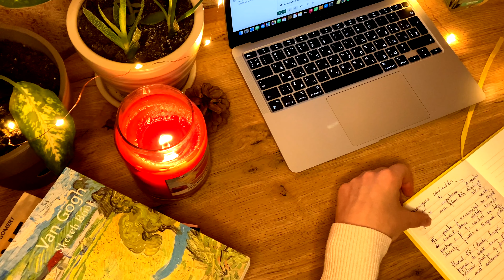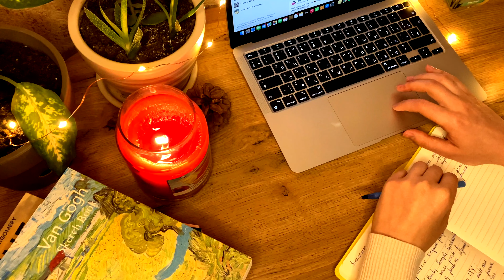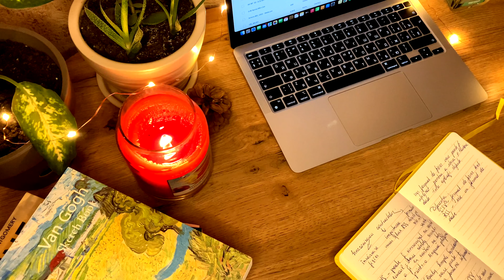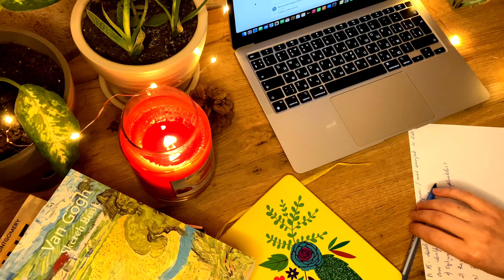STUDY WITH ME on A RAINY DAY | Background noise, No music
I hope you will find a quiet and cosy study room ambience in this video. Enjoy the video!